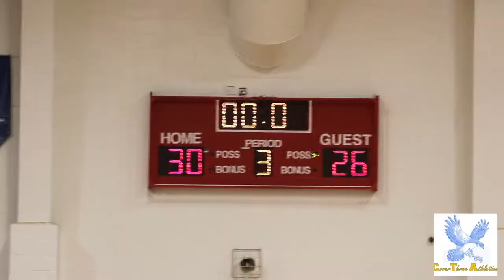Carlynton (36) @ Fort Cherry (46) 3-1-22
For the first time since 1961, the Fort Cherry Boys Basketball Team is going to play in a WPIAL Basketball Championship. Tonight, the Rangers defeated Carlynton 46-36 in the WPIAL 2A Semifinals. 📸🏀

Location: West Allegheny High School